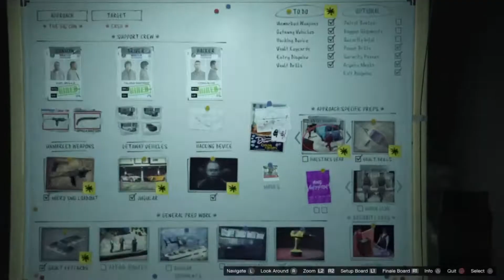THE BIG CASINO HEIST!! | GTA 5 Online Funny Moments #1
Watch videos instantly with notifcations: click the 🔔Bell & on Twitch click the 💜Heart

You will see much more content which you may not see on here!